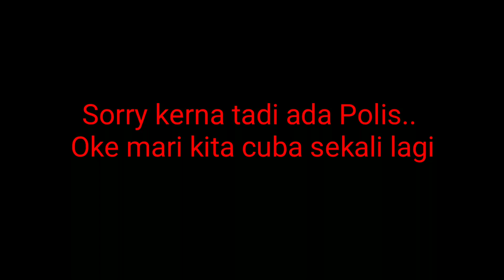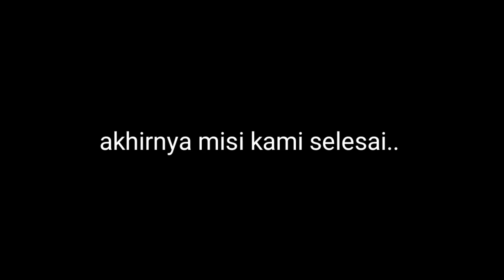Prank Orang Bawa Begaduh di CNY Salimpodon pitas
Kalau Suka Nanti Abang Payung,Tapi Subsciberlah 👉👈☹️